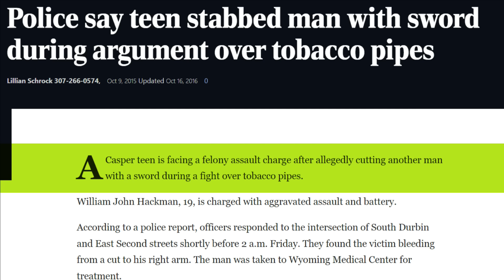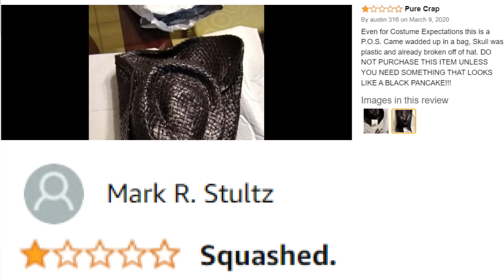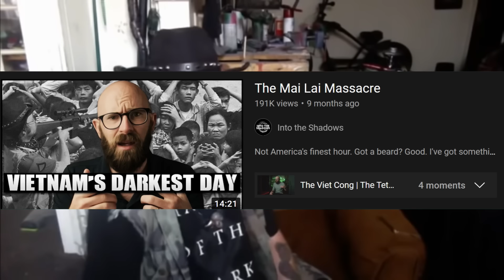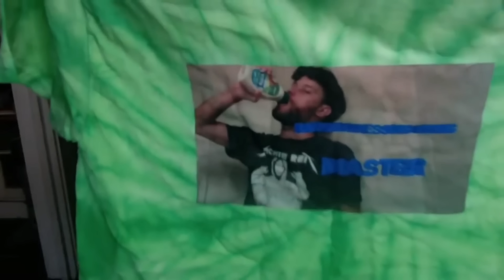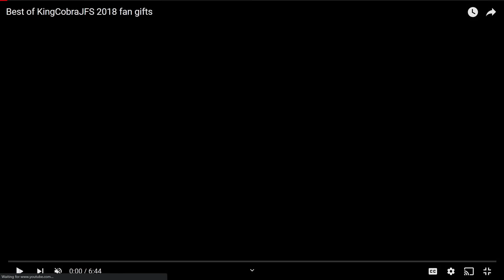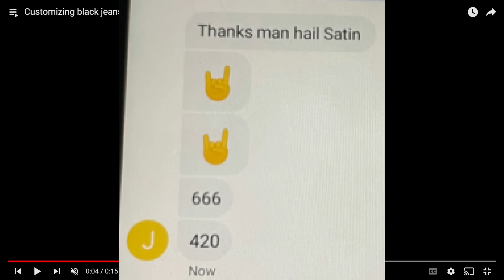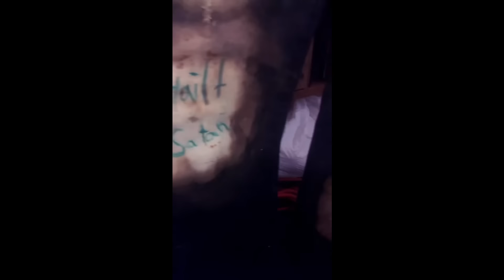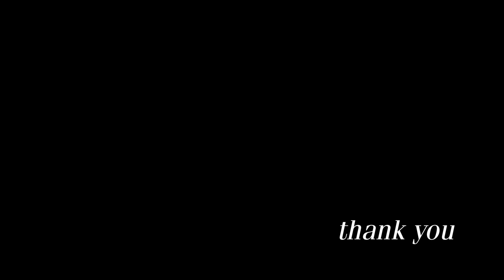Snake Bones 18: Cobra and Fashion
Special note: me and Chauncey were doing a screensharing thing while recording, allowing candid reactions to visuals we could both see.
Please visit Chauncey's Twitch! He streams several times a week